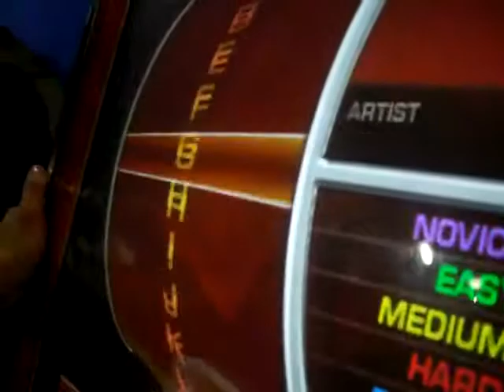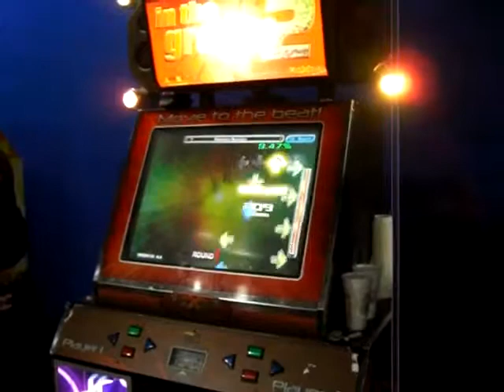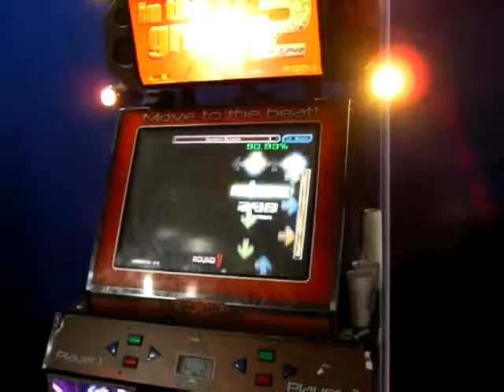ITG- Operation Evolution 97.68% MAPO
Gerry thinks he's hot shit (jk) and Jeremy wins a dollar